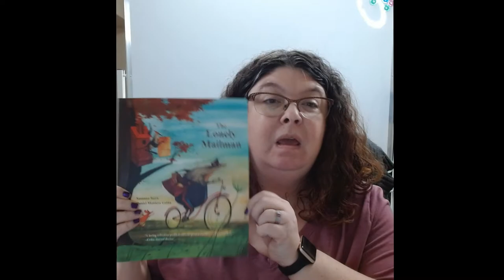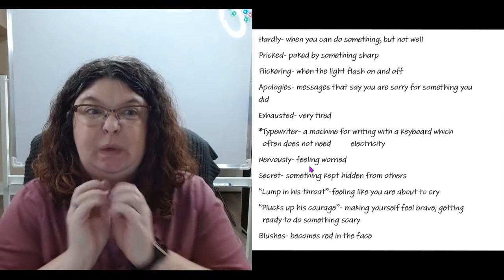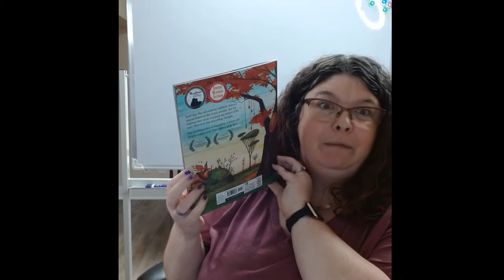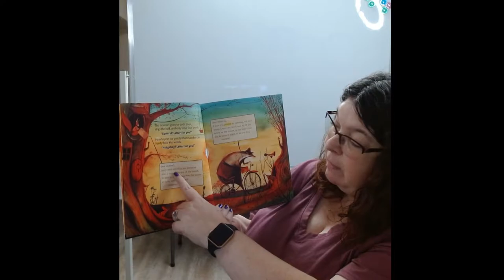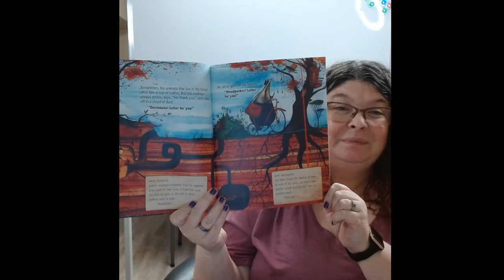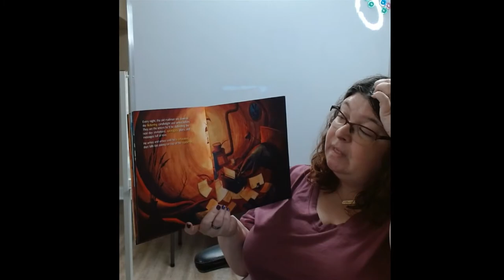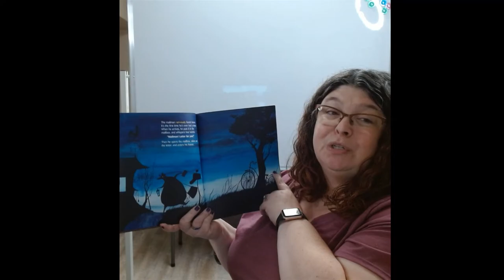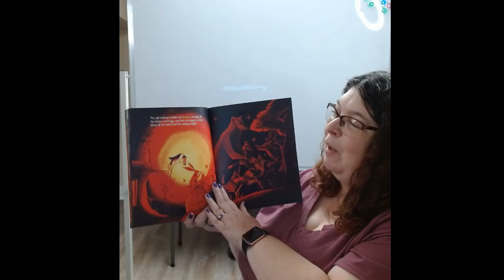The Lonely Mailman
Ms. Dina read the The Lonely Mailman